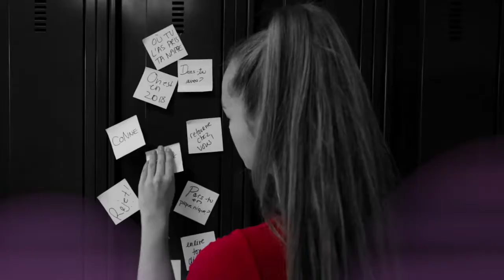École Saint-Gabriel - Finaliste 2018 - Prix Ensemble contre l'intimidation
L’école secondaire Saint-Gabriel est située à Sainte-Thérèse et fait partie de la commission scolaire de la Seigneurie-des-Mille-Îles. Dans le cadre de l’évaluation de son plan de lutte contre l’intimidation, elle a produit une docufiction. Devant la caméra, cinq auteurs d’intimidation réfléchissent à leurs comportements inadéquats et à la manière dont ils pourraient contribuer à instaurer un milieu scolaire sain et sécuritaire. Les objectifs de la production étaient de créer un événement mobilisant, de permettre un moment de réflexion sur l’intimidation et de réaliser un outil de prévention. Lancée en juin 2017, cette vidéo visait à sensibiliser plus particulièrement les élèves du deuxième cycle. Elle saura certainement inspirer d’autres écoles, puisqu’elle livre un message universel.